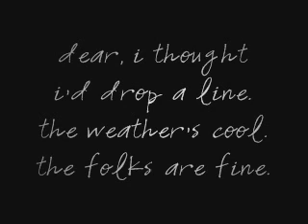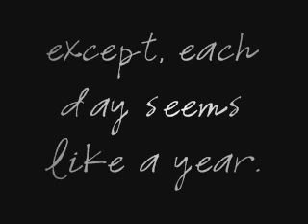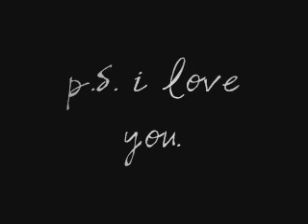P.S. I Love You - Nellie McKay (Lyrics)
Sweet song from the movie P.S. I Love You